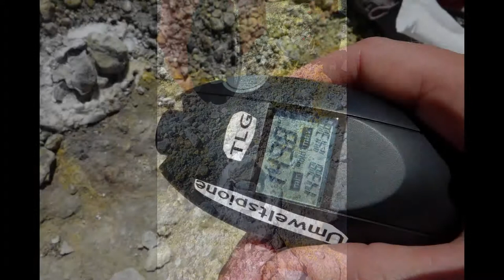Vulcano - Am Kraterrand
Italien, Liparische Inseln, 2009
Heiße Gase treten am Kraterrand von Vulcano aus (Fumarolen). 143,8°C konnten wir messen! Bis 400°C sollen es sein.
Vorsicht, diese Gase sind nicht nur extrem heiß, sondern auch säurehaltig und greifen das Lungengewebe an.
Gegenüber sieht man die Insel Lipari.